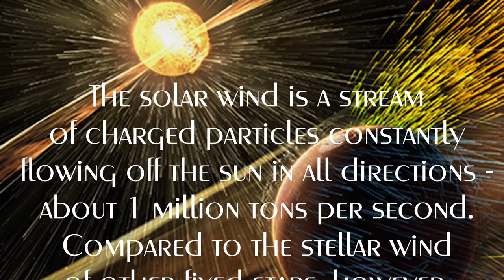"Sonnenwind" | frank mehl | NEW UPLOAD 🌞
_The solar wind is a stream of charged particles constantly flowing off the sun in all directions - about 1 million tons per second. Compared to the stellar wind of other fixed stars, however, it is weak and must have been stronger in the primordial sun._

*Enjoy the sun* 🌞

[Copy / Paste]